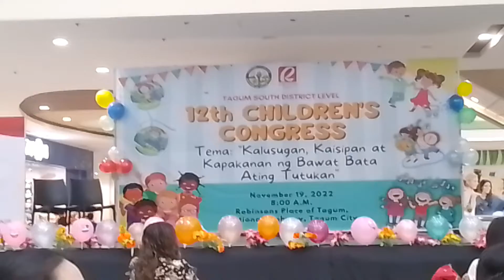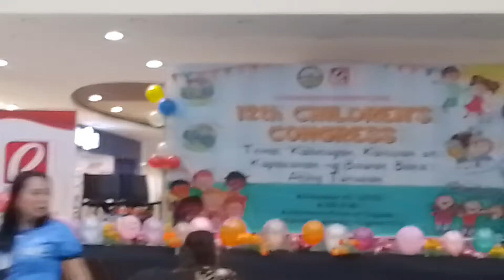12th District Congress!!